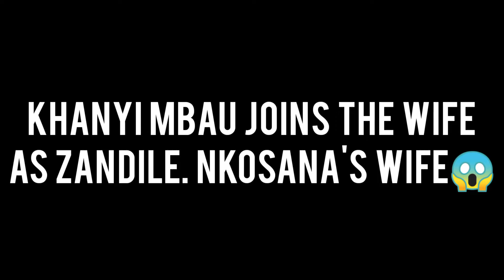Khanyi Mbau Joins Hlomu The Wife Series 😱